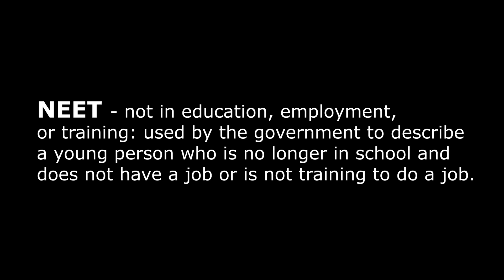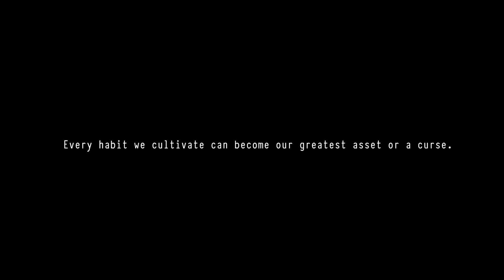NEET Logic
Neet logic is an animated story about a group of friends who have abandoned their responsibility for freedom, which seems more beneficial at the moment.